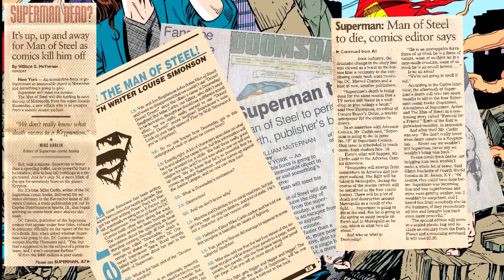The Death of Superman Explained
This Video is NOT made for kids, This video is for adult collectors The Death of Superman Myth Debunked Did Superman Actually Die and How did Superman come back to life after Doomsday The Death and Return of Superman Explained
The Death and Return of Superman in the Comics superman/doomsday A world without superman

Did Superman really die during "The Death of Superman" story or was he just in a Kryptonian healing coma? The Death and Return of Superman Explained